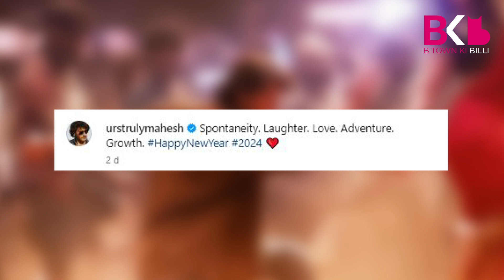Mahesh Babu Gets Cozy With Wife Namrata Shirodkar On New Year | Sitara | Gautham